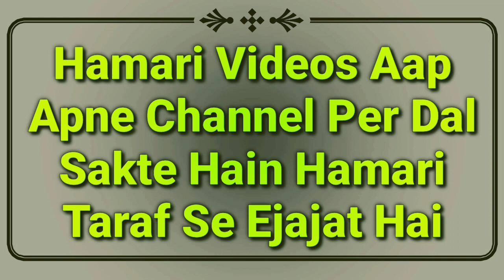Islam Me Dahej Dena Lena Or Uska Khana Kaisa Hai | Jahez Ka Bayan | Dahej Par Important Video | MARB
Islam me dahej ka kya hukm hai yani jahez lena or uska dena kaisa hai or dahej ka khana jaiz hai ya haram by Mufti Abdur Rahman Banahara MARB Deeni Malumaat YouTube Channel

2⃣ WhatsApp Par Ham Se Judne Ke Liye Aap Apne WhatsApp Number Se Hamare WhatsApp Number Ko Apna Naam Aur Mukammal Adress Ke Saath Add Likh Kar SMS Send Karen,

3⃣ Koi Sawal Yani Masla Masaail Puchna Ho To Aap Comment Ke Zarya Puch Sakte Hain Ya Mufti Sahab Ke Number Par Call Kar Ke Puch Sakte Hain,

4⃣ Channel Ke Bare Mein Kuch Batana Ho Ya Aap Apni Video Dalna Chahte Hain To Rabta Kar Sakte Hain,
🌎MARB🌎
Channel By :- Mufti Abdur Rahman Banahara
Full Adress:-